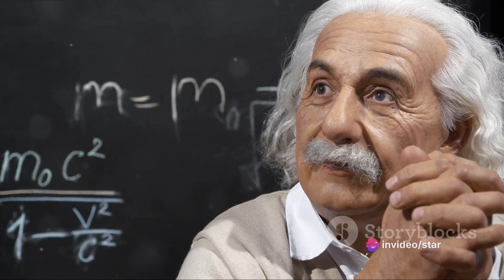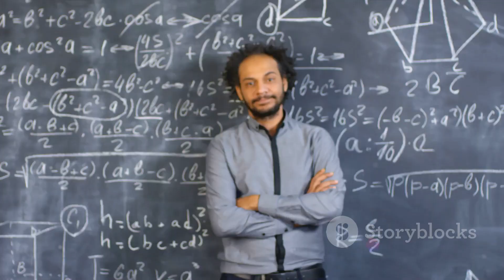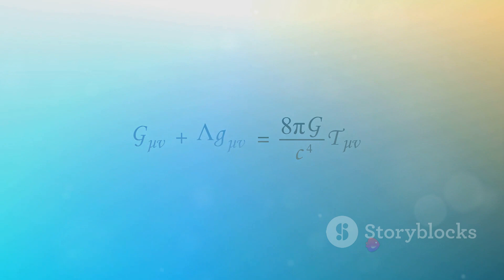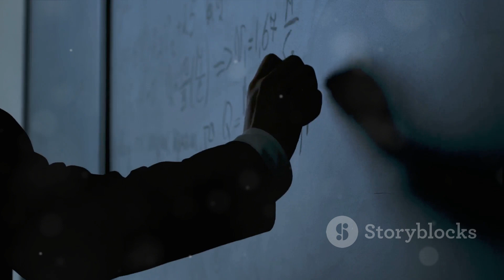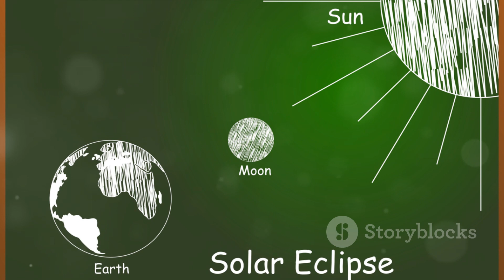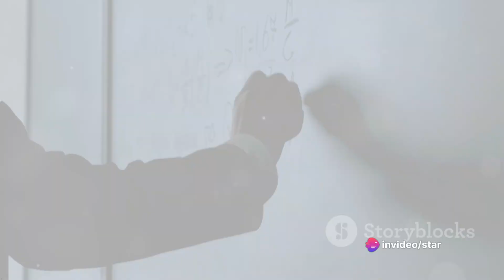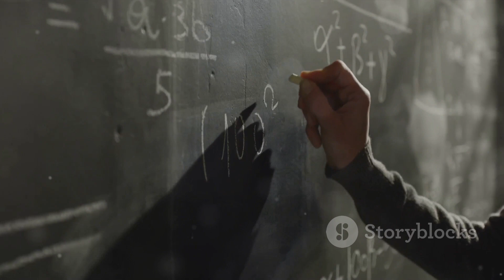Einstein's General Theory of Relativity | Einstein Universe Secrets of General Theory of Relativity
In this captivating video, join us on a fascinating journey through Einstein's General Theory of Relativity, where we break down complex concepts with engaging examples and compelling visuals. 🌌✨ Explore the wonders of space-time, gravity, and more as we unravel the mysteries of the universe together. Whether you're a science enthusiast or just curious about the world around you, this video is sure to inspire and enlighten. ✨🚀

OUTLINE:

00:00:00 The Cosmic Question
00:00:56 The Protagonist Emerges
00:01:50 A Twist in the Tale of Gravity
00:03:45 The Validation
00:05:52 Implications and Applications
00:07:40 The Legacy